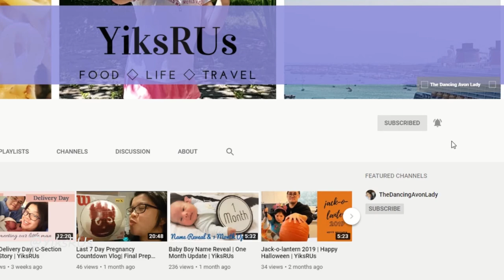Nathaniel 100 Day & Tofu Update | A Day at a Time | YiksRUs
Update Time!  I've been meaning to post up a 2 month update, then a 3 month update on our little Nathaniel, but time seems to always get the best of me.  So here's his 100 day update plus an update on Tofu's condition - not good news unfortunately

Grocery Produce Bags
All-purpose cleaner

Much love!

YiksRUs